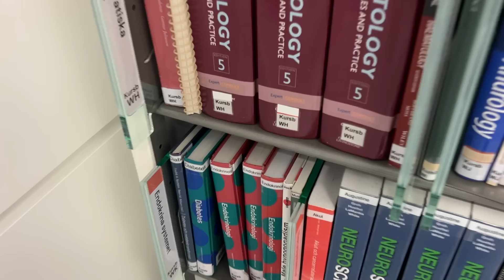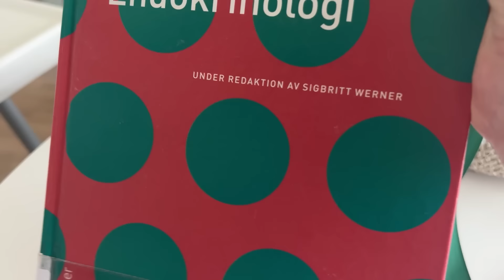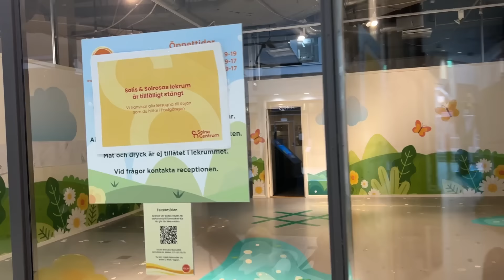STUDERA SOM FÖRÄLDER + INSKOLNING - Ida & Arvid vecka 27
I reklam för Trygg-Hansa !
I dagens avsnitt får vi hänga med en vanlig vardagsvecka hos familjen Stark! Ida har börjat plugga på barnmorskeprogrammet och förbereder sig inför sin första examination och för Rakel är det dags för inskolning!

PS! Ni har väl inte missat att Gravid-vecka-för-vecka har startat instagramkonto? Kika in det här